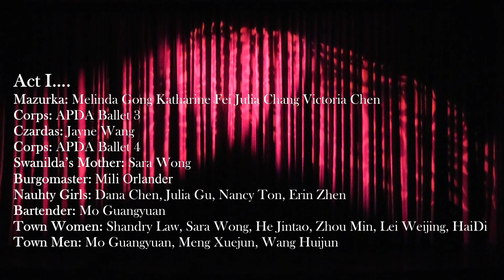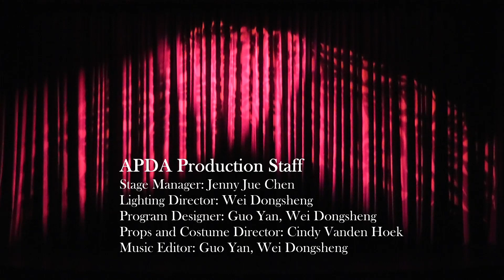APDA Ballet Coppélia (10-19-2013) ACT I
Ballet Coppélia Act 1
Presented by Atlanta Professional Dance Academy
October 19, 2013.
Swanhilde: Jessica Li
Franz: Benjamin Stone (Atlanta Ballet)
Dr Coppelius: Wei Dongsheng
Dawn: Jenny Zhao
Prayer: Julia Lan
Swanilde's Friends: Caroline Kim, Amy Lei, Helena Liao, Jessica Ma, Amanda Warner, Jennifer Wu, Anna Zhao, Jenny Zhao
Nauhty Girls: Dana Chen, Julia Gu, Nancy Ton, Erin Zhen
Cast: APDA Ballet 2, 3, 4, 5 classes.
Videographer: James Huang, Zhida Ma, Shuguang Hong
Video Editing: James Huang